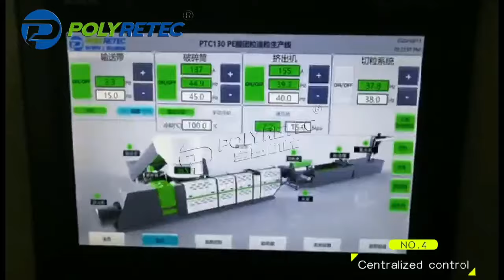how to recycle plastic film?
plastic pelletizing line ,plastic granulating line ,plastic pellets making machine,soft film recycling machine